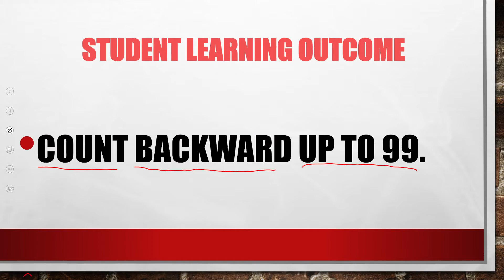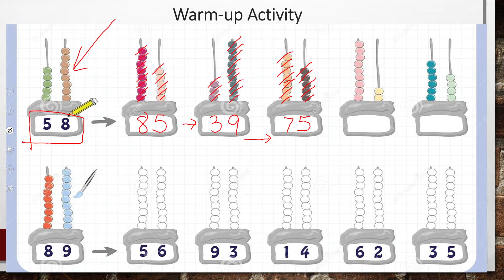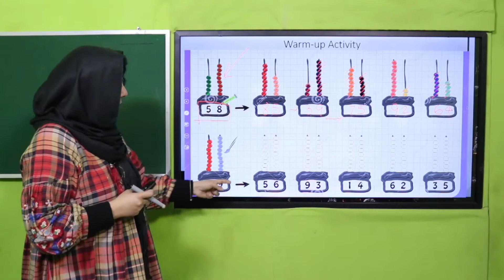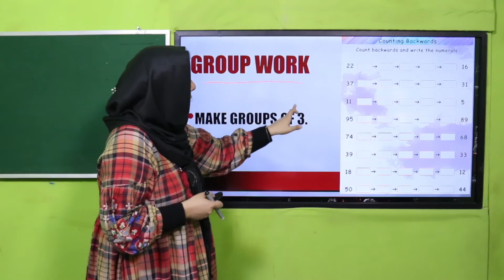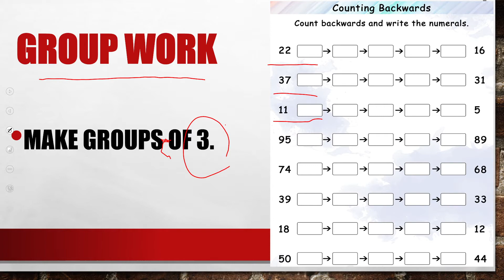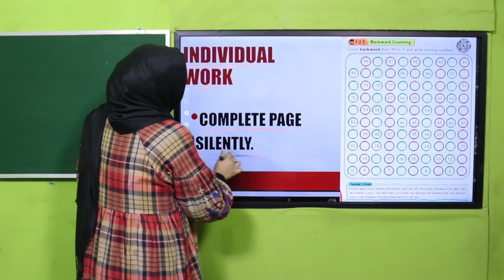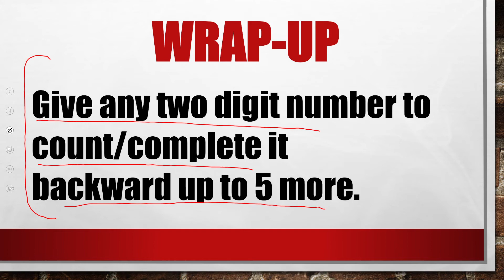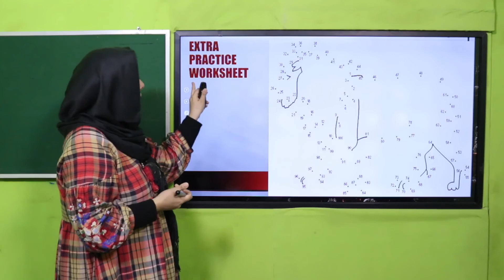Math 1 Unit 1 Lecture 15 || SNC 2020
When we arrange the numbers from smallest to the greatest it’s called ascending order. Practice ascending order through activities. Grade 1

1. PowerPoint Presentation

2. Lesson Plan

3. Worksheet/Activity